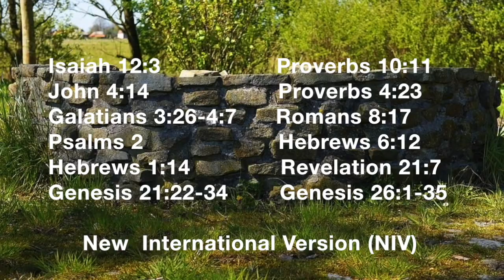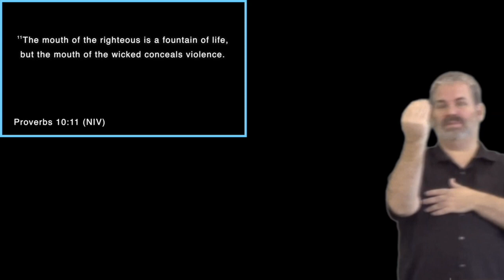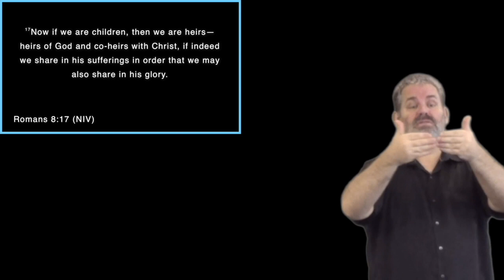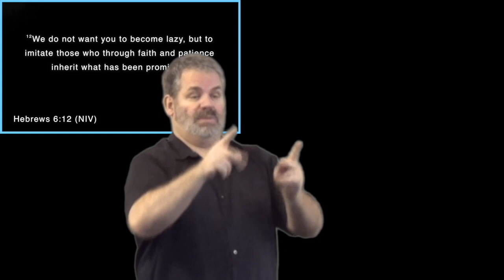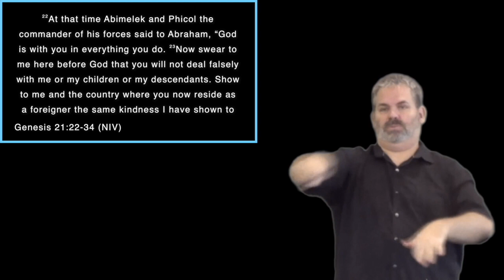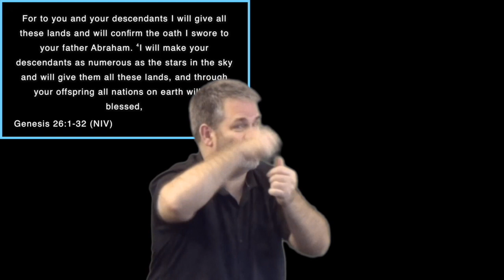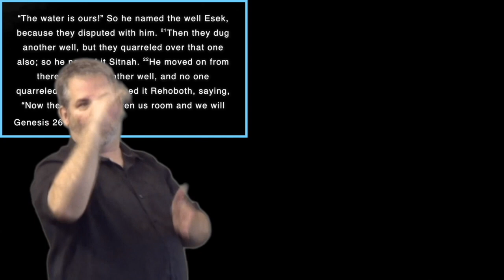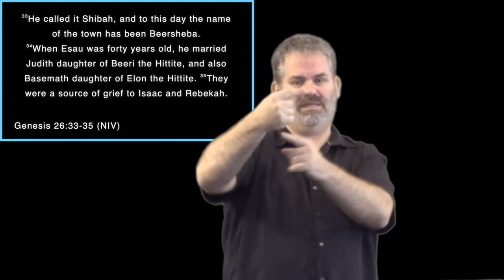Drink from the Well 2.23.2020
This video is about Drink from the Well 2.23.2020